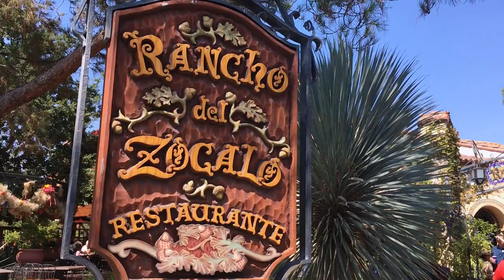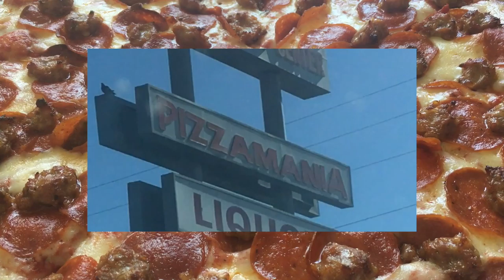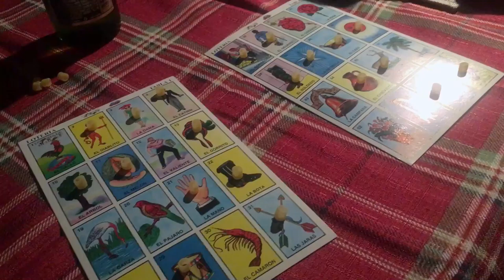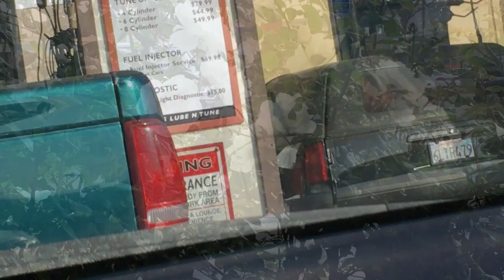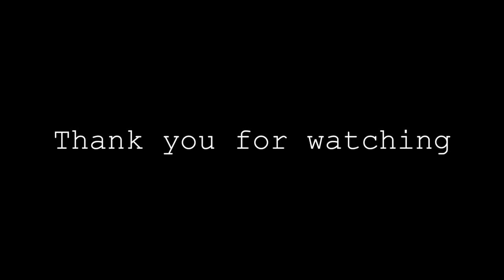Vlog 5 | ViCarious | Disneyland, Blue Apron, Movie Premiere, Christmas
It's full of people I love.